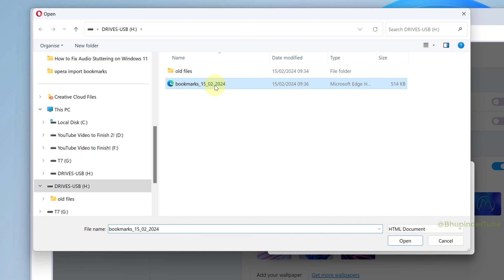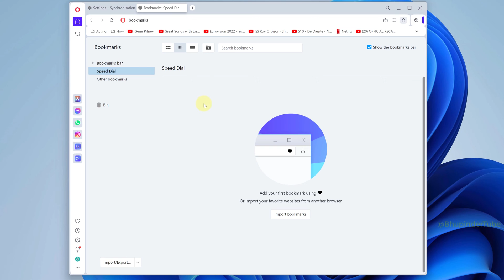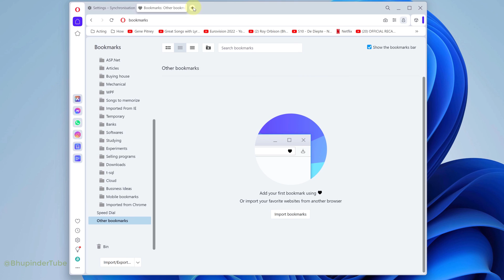How To Import Bookmarks & Speed Dial Opera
Import Bookmarks & speed dials Opera Browser: After installing Opera, the next step is to import bookmarks & Speed Dials. Watch this video to learn how to import your bookmarks without signing in to Opera!

Before importing bookmarks & speed dial, you'd need to first export/backup. If you haven't backup yet, then watch

WARNING: In the above video, I've deleted the "Imported" Folder after sorting out my bookmarks, particularly the speed dial. Make sure to rearrange your bookmarks the way you want before deleting (Move to Bin) the Imported folder.

✍ I have put a lot of efforts in making this video! It does really help. Thanks! 😊

WARNING: Make sure there's no bookmark in the Imported Folder that you want to keep before deleting it (Move to Bin)!